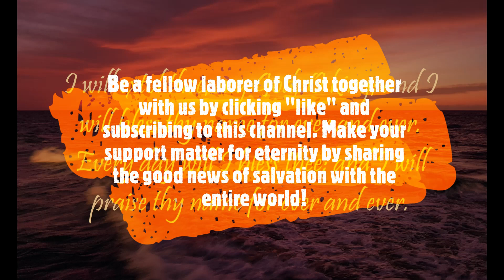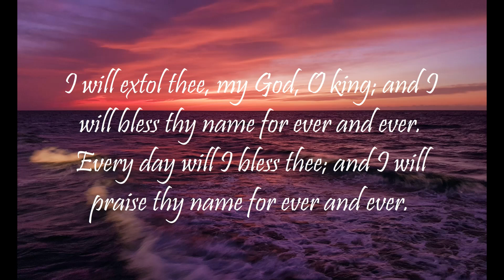Daily Worship with Psalms (Psalms 40 - May 13, 2023)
Psalms 40:
1 I waited patiently for the Lord; and he inclined unto me, and heard my cry.

2 He brought me up also out of an horrible pit, out of the miry clay, and set my feet upon a rock, and established my goings.

3 And he hath put a new song in my mouth, even praise unto our God: many shall see it, and fear, and shall trust in the Lord.

4 Blessed is that man that maketh the Lord his trust, and respecteth not the proud, nor such as turn aside to lies.

5 Many, O Lord my God, are thy wonderful works which thou hast done, and thy thoughts which are to us-ward: they cannot be reckoned up in order unto thee: if I would declare and speak of them, they are more than can be numbered.

6 Sacrifice and offering thou didst not desire; mine ears hast thou opened: burnt offering and sin offering hast thou not required.

7 Then said I, Lo, I come: in the volume of the book it is written of me,

8 I delight to do thy will, O my God: yea, thy law is within my heart.

9 I have preached righteousness in the great congregation: lo, I have not refrained my lips, O Lord, thou knowest.

10 I have not hid thy righteousness within my heart; I have declared thy faithfulness and thy salvation: I have not concealed thy lovingkindness and thy truth from the great congregation.

11 Withhold not thou thy tender mercies from me, O Lord: let thy lovingkindness and thy truth continually preserve me.

12 For innumerable evils have compassed me about: mine iniquities have taken hold upon me, so that I am not able to look up; they are more than the hairs of mine head: therefore my heart faileth me.

13 Be pleased, O Lord, to deliver me: O Lord, make haste to help me.

14 Let them be ashamed and confounded together that seek after my soul to destroy it; let them be driven backward and put to shame that wish me evil.

15 Let them be desolate for a reward of their shame that say unto me, Aha, aha.

16 Let all those that seek thee rejoice and be glad in thee: let such as love thy salvation say continually, The Lord be magnified.

17 But I am poor and needy; yet the Lord thinketh upon me: thou art my help and my deliverer; make no tarrying, O my God.

Isaiah 55:11: